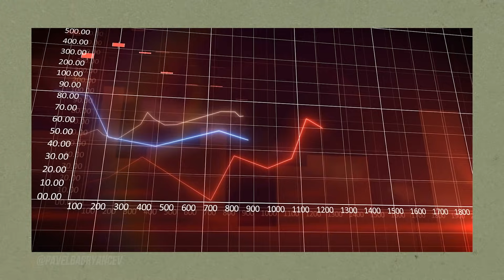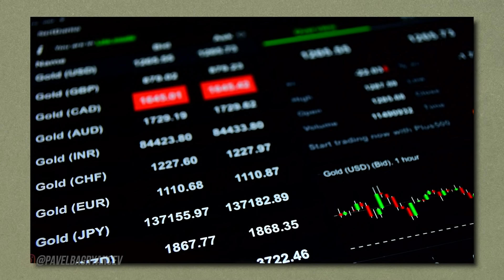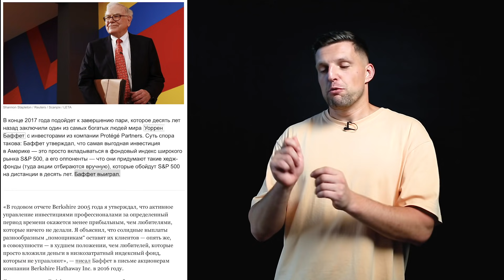3 главные причины, почему вы теряете деньги прямо сегодня. Что мешает разбогатеть?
🔥Этот канал раскрутила наша команда. Продвинем вас в ТОП➡️ 🔥 Открой брокерский счет в Тинькофф

3 главные причины, почему вы теряете деньги прямо сегодня. Что мешает разбогатеть?

Если вы еще вначале пути, только что приступили к освоению финансовой грамотности, прочитали несколько книг по финансам, но до сих пор ничего не сделали, тогда это видео будет вам полезно.

Сегодня разберем 3 основные причины, почему вы теряете деньги.

Хотите узнать, что мешает разбогатеть? Тогда смотрите выпуск до конца:

00:00 Вступление. 3 причины: почему вы теряете деньги
00:27 1 причина: выбираете брокерский счет
02:00 Самое удобное приложение для инвестиций
02:15 2 причина: обилие инструментов
04:55 3 причина: держите все в одном месте